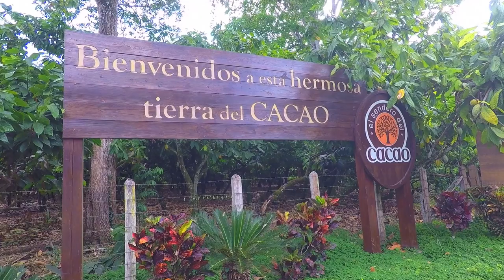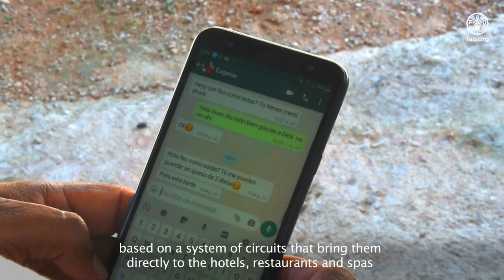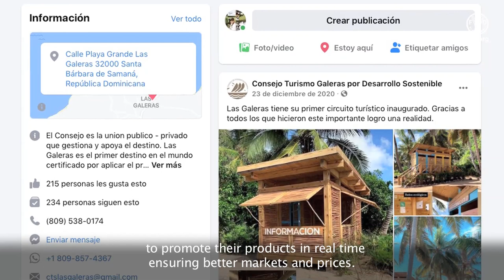Turismo rural digital en República Dominicana - Aldeas Digitales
Documental sobre la experiencia de turismo rural digital en el Sendero del Cacao y su escalamiento al Municipio de Las Galeras en Samaná, República Dominicana.